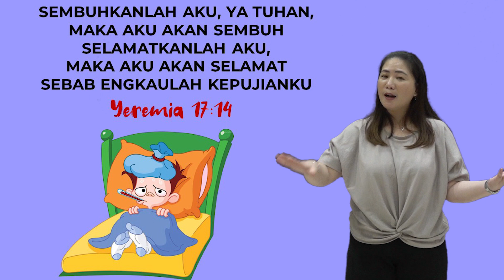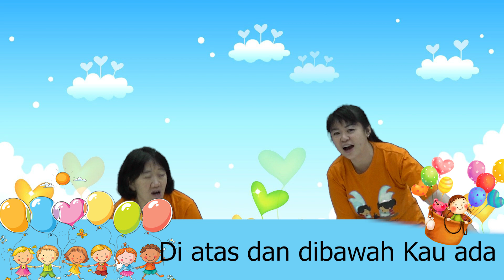Ibadah Sekolah Minggu 31 Mei 2020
Tema : Engkau Allah Penyembuhku
FT: Ls. Fen-Fen
Pujian : Ls Lia, Ls Cia-Cia

editor : Samuel